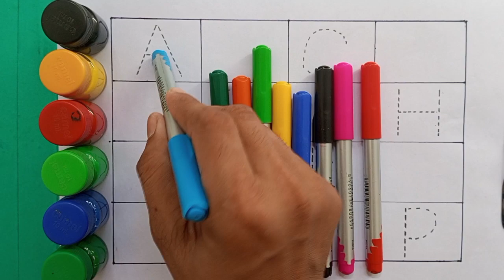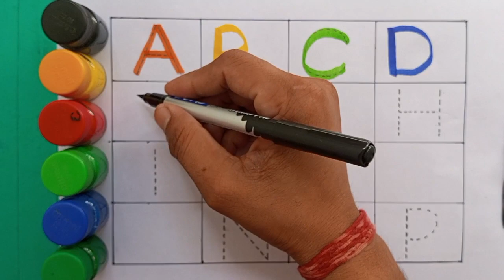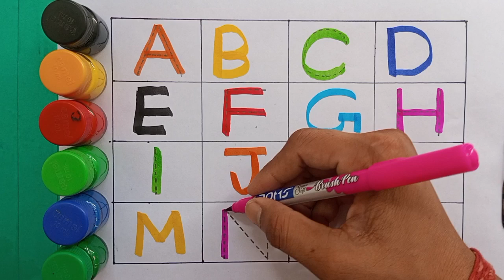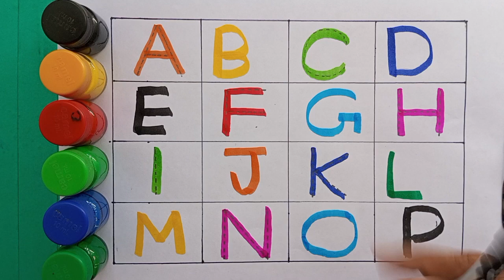a for apple b for ball, abcd, alphabets, phonics song, अ से अनार, English varnmala, abcd rhymes,169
Your query
a for apple
abcdefg
english alphabet
abcd cartoon
a for apple bi for ball
alphabet song
a for apple a for ant
nursery rhymes
abcd rhymes
abcdalphabet

ABCD varnmala
ABCD varnmala
English varnmala
English alphabet
a for apple
kids alphabet

वर्णमाला